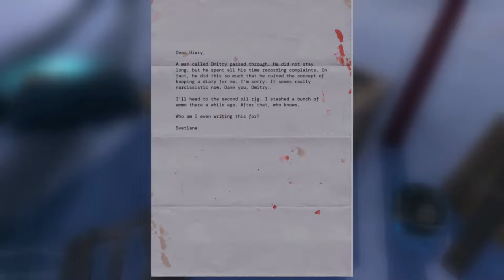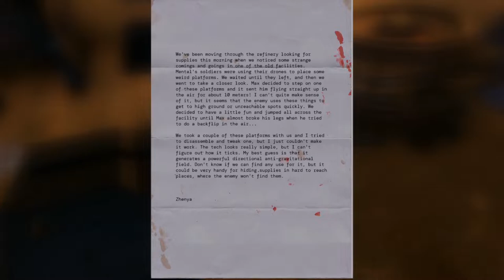Serious Sam: Siberian Mayhem - Part 1 | Infiltrating the Refinery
Hey guys! Welcome back to another installment in the Serious Sam franchise, Siberian Mayhem. This is a stand-alone expansion from SS4 that is made by Timelock Studio with the blessing and help of Croteam/Devolver themselves. So far it looks very good and I will bring future episodes whenever I can. Hope you guys enjoy! Thank you!